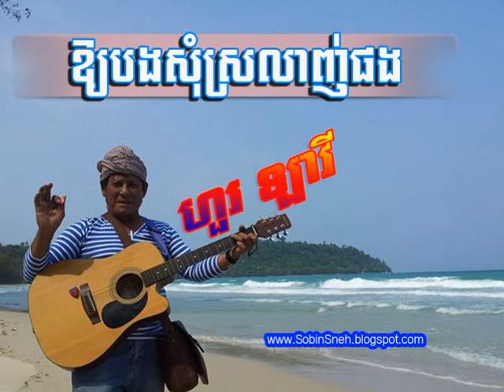ហួរ ឡាវី-ឱ្យបងសុំស្រលាញ់ផង-Oy Bong Som Srolanh Phong-Hour Lavy